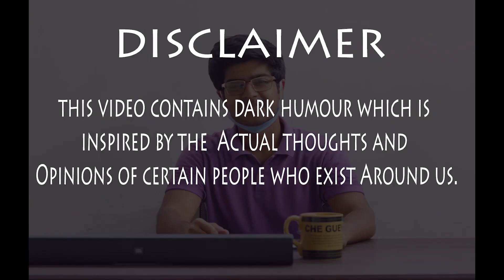God Save Saifu ! Long Live Saifu ❤️